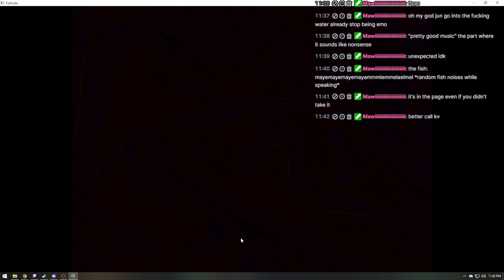Fishual Novel 4: The Fish Cafe Pt. 1 FIRST FISHUAL NOVEL STREAM